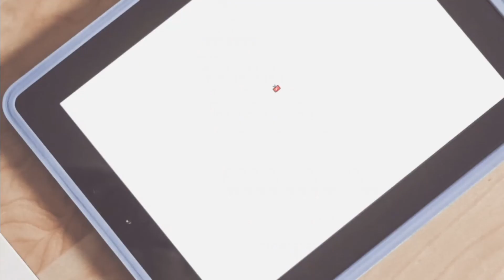낮예배 설교(고전13:1-3절) "하나님이 원하시는 교회"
울산 한소망교회
다음을 클릭하면 ''한소망사랑방'' 을 볼 수 있습니다.
(헌금- 농협 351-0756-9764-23 한소망, 예: 십일조 000, 감사000)